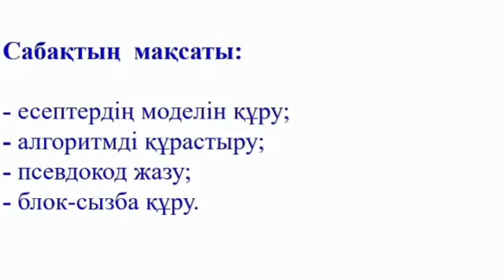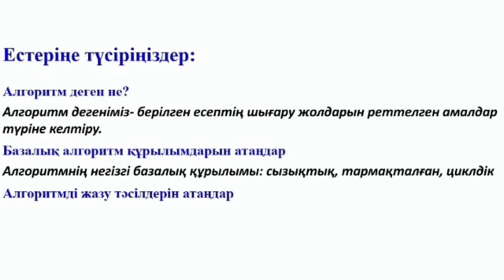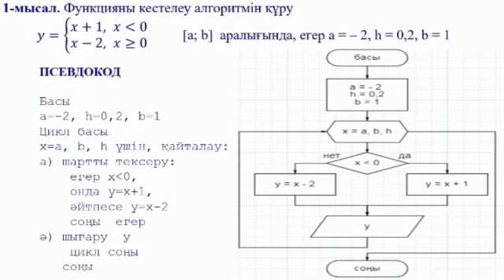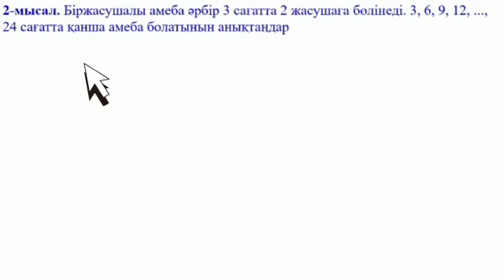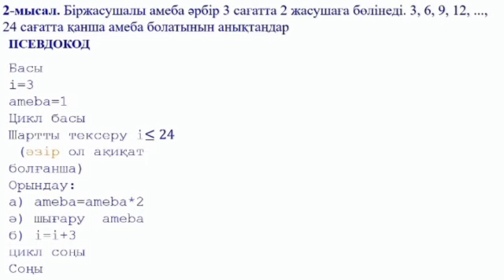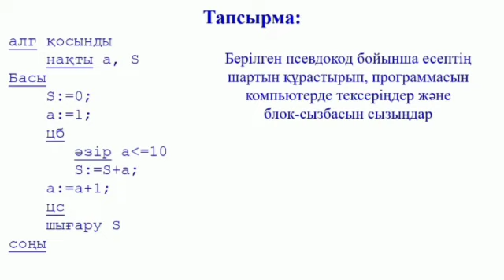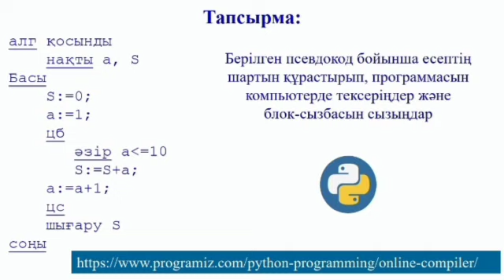lV тоқсан Информатика 8 сынып Алгоритмді құру